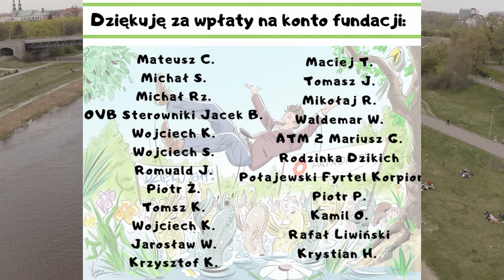VIII Sprzątanie Brzegów Warty i 14 rzek w Polsce 2022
Z ok 2000 km rzek pozbieraliście ponad 117 TON

KOSTRZYN N/Odrą
Park Narodowy Ujście Warty
Kostrzynianie nad Odrą

DESZCZNO
Stowarzyszenie Zacisze Borkowskie
Gmina
PZW
OSP Brzozowiec
SELKO
INNEKO
Gminna Komisja Rozwiązywania Problemów Alkoholowych w Deszcznie

GORZÓW
Miasto
INNEKO
Planeta Wędkarza
Leśna Trójka

SANTOK
Urząd Gminy Santok
Centrum Kultury i Rekreacji
Marina Santok

STARE POLICHNO
Młyn na Skraju Lasu
8 DH Tropiciele Lasu
18 GDH
PROMIENIE
Eneris
Inneko

MIĘDZYCHÓD
Robert Ł
Miasto Międzychód
MTTiSW
8 DH Dragon Międzychód
Stary Port
Aqualift

SIERAKÓW
Gmina Sieraków
Technikum Rybackie
OSP Sieraków

WRONKI
Gmina Wronki
Serce Dolny Warty
5 WDH Czerwone Berety
11 GZ Niezwyciężone Małolaty
Młodzieżowa Rada Gminy Wronki
OSP Wronki
Przedsiębiorstwo Komunalne
Starostwo Powiatowe w Szamotułach

ZIELONAGÓRA
Niezatapialni Zielona Góra
Gmina Obrzycko

BĄBLIN-KISZEWO
Rodzinka Dzikich
KGW Kiszewkowianki
Aplaga
Przystań Kowale
OSP KISZEWO
OSP POŁAJEWO
Połajewski Fyrtel Korpiorzy

OBORNIKI
Miasto i Gmina
ALPAGA
Przystań Kowale

BIEDRUSKO
Urząd Miasta
Lepsza Gmina Czerwonak
PZW Przynęta Suchy Las
Sekcja spinningowa

CZERWONAK
Zarząd Osiedla Przylesie
PZW 52 Energetyk
Gmina Czerwonak
Złoty Hak
Sołectwo Owińska
Sołectwo Promnice
OSP Promnice
Gminny Ośrodek Kultury Sokół
Hufiec ZHP
AKWEN
ONLY WARTA TEAM

POZNAŃ
Warta Poznań
APP Projekt
Aquanet Retancja
Aquanet S.A.
Bridgestone
Parszywa 12
SP 5
Miłośnicy Doliny Cybiny
Leśne Gzubki
Zespół Szkół Przemysłu Spożywczego
Wariaci znad Warty
Prywatna Szkoła w Biedrusku
IFMSA
Przedszkole ARCYMALCE w Dąbrowie Czarodzieje
WIR Poznań
PZW Starołęka
SP 21 Dębiec
W pogoni za przyrodą
WOPR Wielkopolska
I Love Off Road I Love Nature
Rodzinka
XII LO Poznań

ELLEONORRA Paweł
TOSIA Krzysztof
PRZYJACIELE DOLINY CYBINY
WARIACI ZNAD WARTY
ONLY WARTA TEAM
NYCEQ
MAT EXPO Bartek
WOPR

LUBOŃ
Miasto Luboń
Młodzieżowa Rada Miasta Luboń
OSP Luboń
Straż Miejska
Eko Patrol

ŁĘCZYCA
ZHP Komorniki "Róża Wiatrów"
Wolontariat WPN

PUSZCZYKOWO – POZNAŃ
SUP sztab
Bridgestone

ROGALIN
Gmina
Sołectwo Rogalinek
Mosina Hobby
WKS Szczupak

Rogalinek
Traper Leszcz
SP w Rogalinku
Gruba Ryba
PZW Rogalin

ŚREM
Miasto Śrem
PSP im Kawalerów Orderu Uśmiechu

ZANIEMYŚL
Wędkarstwo Zaniemyśl
Gmina
Warta Kępa Mała
OSP Kępa Wielka
PZW Zaniemyśl

HERMANÓW
Folwark Hermanów

POGORZELICA
PZW Jafo Jarocin
WIR Jarocin

LĄDEK
PZW Lądek

RZGÓW
PZW Rzgów

GOLINA
Gmina
PZW Golina
OSP Kraśnica
OSP Węglew
WSOW Nasza Radolina
PZW Konin Miasto
WIR

SŁUGOCIN
Wielkopolskie Stowarzyszenie Odnowy Wsi Nasza Radolina

POWIERCIE
Jakub Kameduła
Gmina Powiercie
PZW Powiercie
OSP Powiercie
SSR Wilczyn
PZW Wilczyn

KONIN
Stare Miasto
PZW Konin

DĄBIE, TULISZKÓW
PZW Dąbie
36 Karaś Dąbie
Koło Tuliszków
Koło Lądek
Koło PAK KWB Konin

KAZIMIERZ BISKUPI
Koło Kazimierz Biskupi
KGW Kazimierzanki
OSP Kazimierz Biskupi
OSP Tokarki

KOŁO
Miasto Koło
Koło Przygody
Malinowa Mamba
STWiR Przystań
PZW Miasto Koło
4 DS Echo, z SP z Łubianki

CZESTOCHOWA
Miasto i Gmina
18 DH Nieprzetartego Szlaku z Zespolu Szkół Specjalnych 23
Fundacja Rething
Grupa Elanex

WEŁNA
Aplaga
Przystań Kowale

LUTYNIA
JAR FISH

OBRA i PAKLICA
Wolontariusze z Międzyrzecza
Starostwo Międzyrzecz
Tomasz Kwiatkowski
Kajaki - wypożyczalnia p. Jan Polak
Starostwo Międzyrzecz

TRZCIEL
Dariusz Orzeszko
OSP Trzciel
Sztab kajakowy

RYBOJADY
OSP Trzciel

POLICKO
Sołtys
Wolontariusze Policko

KULIGOWO-ŻÓŁWIN
Wyp. kajaków - Jan Polak
Wolontariusze

OBRZYCE
Wolontariusze z Obrzyc
Technikum Rolnicze

MIĘDZYRZECZ
Starostwo
Liceum w Międzyrzeczu
Technikum Budowlane

MIĘDZYRZECZ - GORZYCA
Stanisław Cap
Przyjaciele Obry
Młodzież szkolna

ŚWIĘTY WOJCIECH
Rafał Kozdra
Wolontariusze z Świętego Wojciecha
Harcerze przy SP nr 2 Międzyrzecz

BLEDZEW
Grzegorz Skołuda
OSP Bledzew
Technikum Ekonomiczne

KAMIONKA
Cztery Pory Roku w Dolinie Kamionki

WARTA-GOPŁO
PZW Konin

FLINTA
Przystań Kowale
Aplaga

LISWARTA
Patrycja Kotynia
Gmina Popów
Z kajakiem.pl

KANAŁ MOSIŃSKI
JADŁODZIELNIA MOSINA
Gmina Mosina

RZEKA OBRA
Wielkopolski Samorządowy Zespół Placówek Terapeutyczno Wychowawczych w Cerekwicy Nowej

WIRENKA
23 GZ "Wilcze Łapy"

JEZIORO LUTOMSKIE
Lutomska Przystań

NER
PZW Powiercie

RGIELEWKA
PZW Powiercie

Odpady z Miasta Poznań zutylizowane zostaną dzięki: Wydziałowi Gospodarki Komunalnej w Poznaniu

Fundacja Orlen

Aquanet
Wielkopolska Izba Rolnicza
Zupa Na Głównym
Drukarnia ART PRINT

Fundacja Orlen
Warta Poznań
Presseko
Ogród Botaniczny przy UAM w Poznaniu
Inneko Gorzów Wlkp
Folwark Hermanów
NEURON - Biofeedback
Decathlon
Rapala
APP PROJEKT
Bridgestone
Grupa Rybacka Opolszczyzna

PATRONAT:
Instytut Rybactwa Śródlądowego z Olsztyna
Technikum Rybackie w Sierakowie
Wielkopolska Izba Rolnicza
Rybomania

MEDIA
WTK Poznań
TVP
Radio Poznań
Radio Afera
Radio Emaus
Radio Eska
Radio 357
Ratuj Ryby Youtube
M&M Film Studio